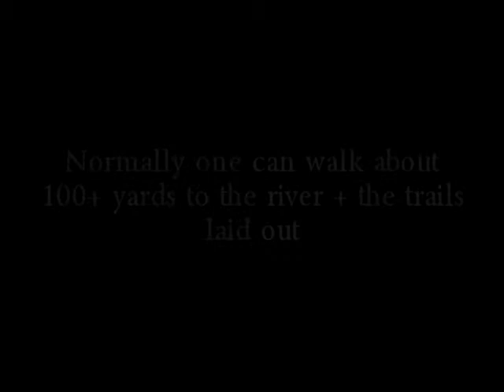Roselle Park Flood Ada MI May 2,2009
Roselle Park Flooded Grand River Flood Stage